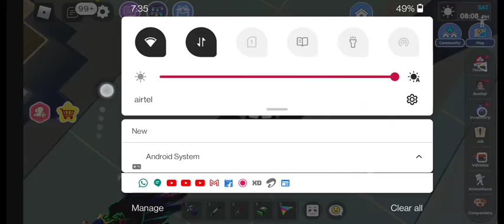roblox Live Topia Part 1